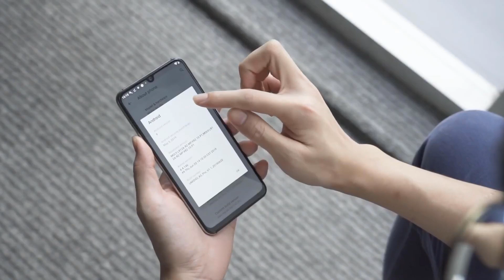Redmi Note 8 - Price & Launch Date In INDIA !!! REDMI NOTE 8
Redmi Note 8 Unboxing In Hindi
Redmi Note 8 India me Kab Launch Hoga
Redmi Note 8 ki India me Price Kya Hogi
Redmi Note 8 Vs
Redmi Note 8 kab Launch Hoga India